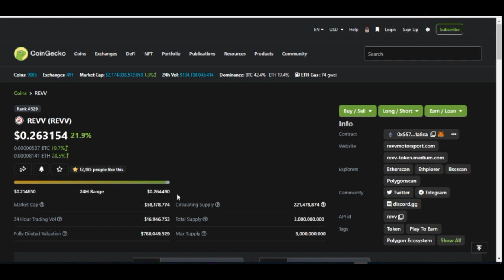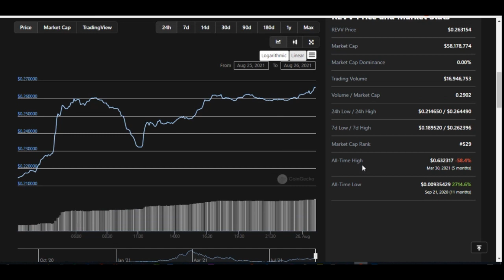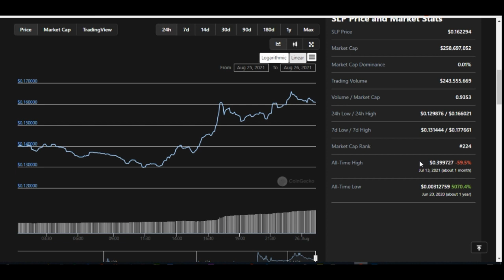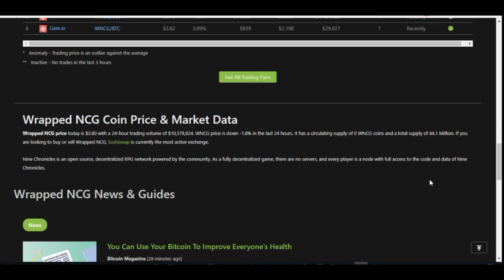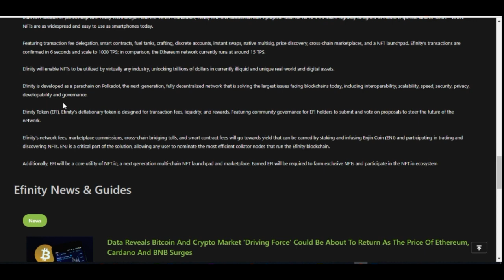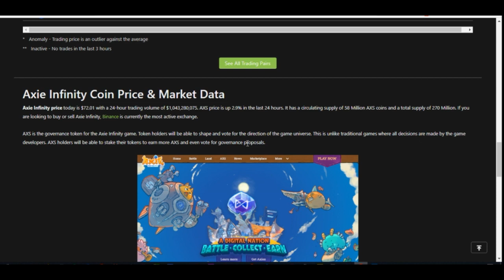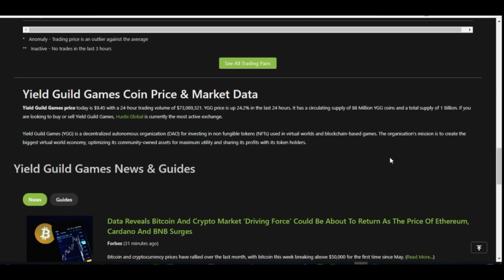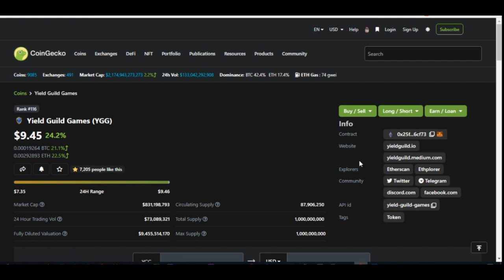7 NFTs Tokens That Could Make You a Millionaire Before the End of this Year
NFTs and metaverses are making headlines on the internet and in this video I show you 7 NFTs and Metaverses Related Tokens That Could Make You a Millionaire Before the End of this Year and all these tokens can be purchase and traded on the OKEX platform

✅✅BITCOIN👉 1KuFN1644uXvHECLR7UV3X2RgYfrR8woR1
✅✅Ethereum👉 0x139c05ba1bD30D79e964f9F160f681b79C1bD0f1